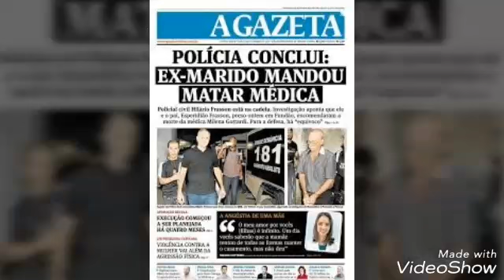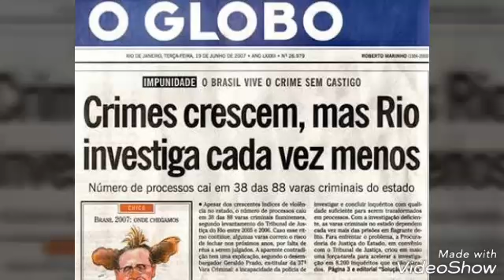APOCALIPSE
Vídeo de Greice 😍🙏